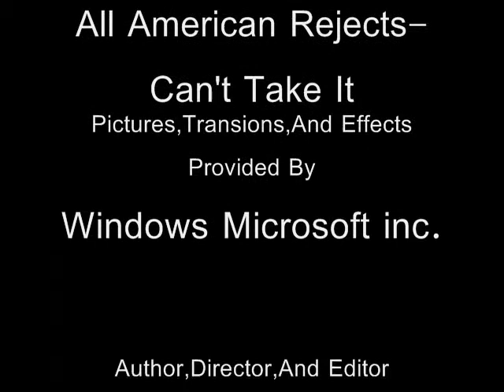The True Beauty Of Natuer